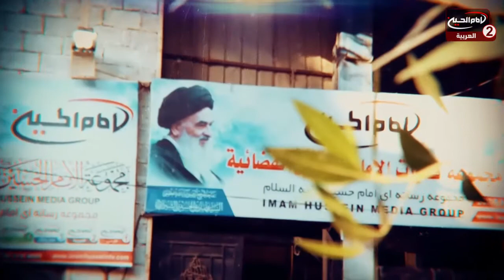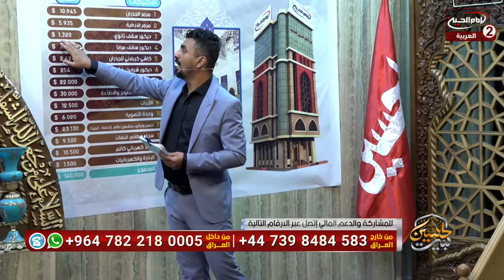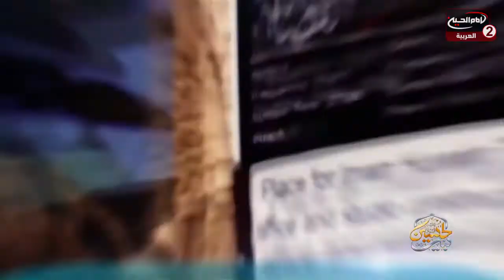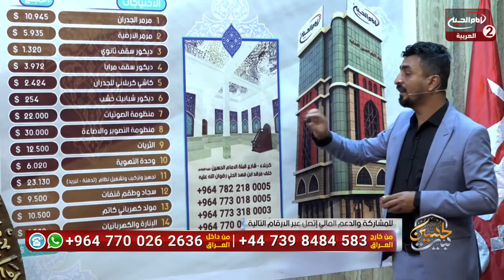بيت الحسين عليه السلام(41): بناء حسينية بيت الحسين عليه السلام ، مع عماد الحكيم،حسين الكربلائي ،1442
تقديم: عماد الحكيم
حسين الكربلائي

موضوع الحلقة : بناء حسينية بيت الحسين عليه السلام
 الحلقة: 41
كود البرنامج : 10.15301

التاريخ :1442 ق

 التبرع لخدمة الامام الحسين عليه السلام
 كيفية ايصال التبرعات لبناء بيت الحسين عليه السلام؟
كيفية المساهمة في بناء بيت الحسين عليه السلام ؟
التقرب الى الله سبحانه وتعالى
كيفية وضع سهم في بيت الحسين عليه السلام؟
الاستفادة من وسائل الاعلام في نشر ثقافة اهل البيت عليهم السلام

أساليب و طرق ايصال المساعدات المالية لقناة الامام الحسين عليه السلام:

١- عبر مكاتب شركات التحويل المالي في مدينة كربلاء المقدسة الى قناة الامام الحسين عليه السلام
٠٠٩٦٤٧٨٢٢١٨٠٠٠٥العراق

٢- عبر ارسال رسالة باسم لبيك ياحسين الى رقم هاتف قسم العلاقات العامة في القناةsmsاو الواتس آب
٠٠٩٦٤٧٨٢٢١٨٠٠٠٥العراق

اب ستور:
Imam husseintv by IMAM HUSSEIN TELEVISION NETWORK

موقع قناة الامام الحسين عليه السلام الثانية باللغة العربية:

https//Imamhussein2.tv